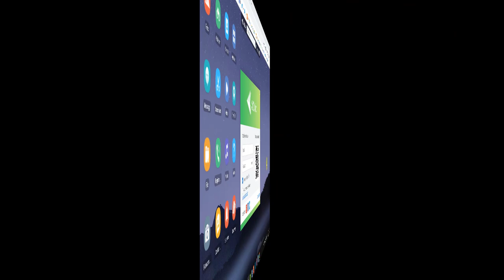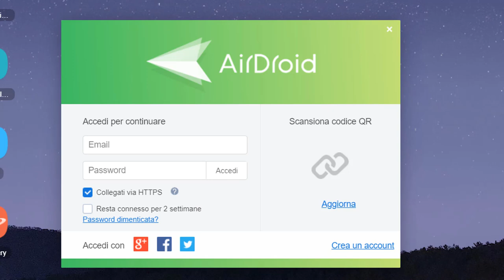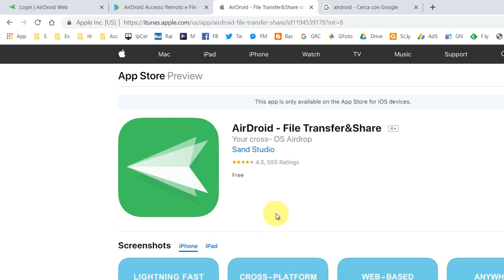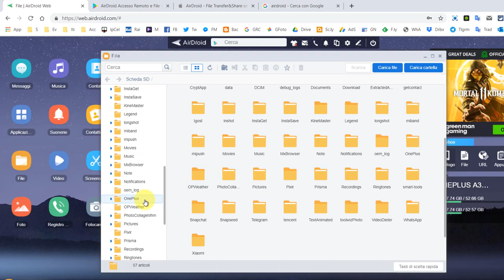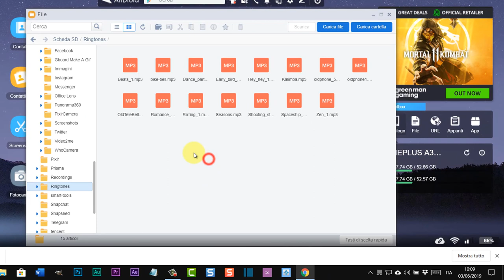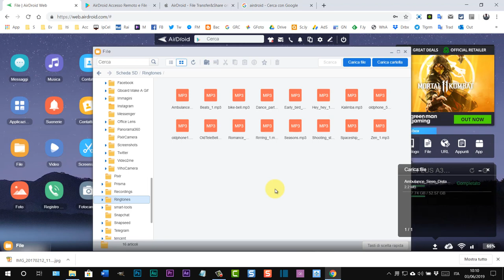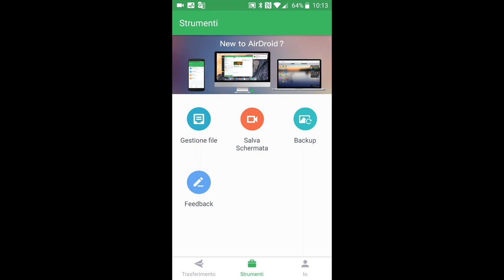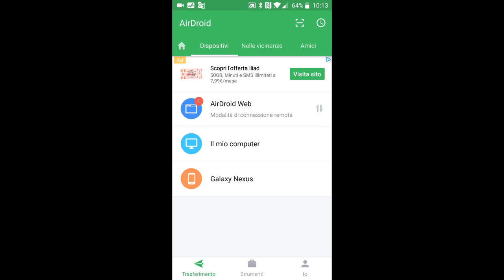App per connettere Android e iPhone al computer per trasferire file tra di essi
La connessione avviene tramite con l'app AirDroid
a cui registrarsi con email, Google, Facebook o Twitter per poi installare le app per il cellulare dal Google Play Store
La guida testuale può essere consultata in questo post